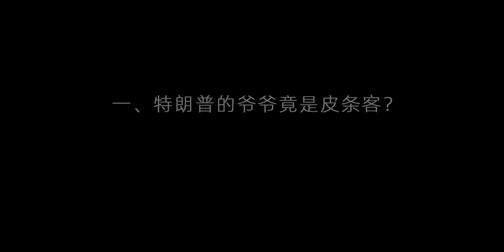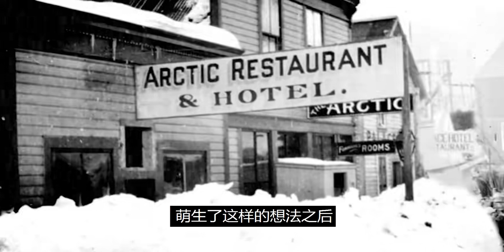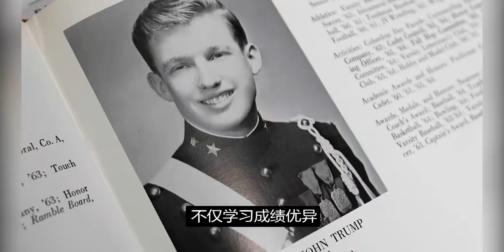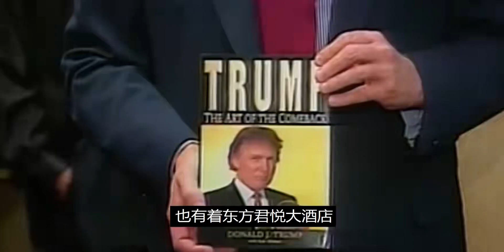特朗普家族發展史：招風塵女給工人當玩物，窮移民為何秒變大富翁